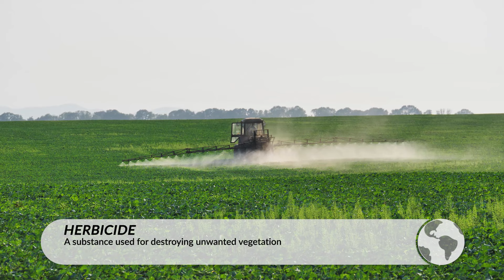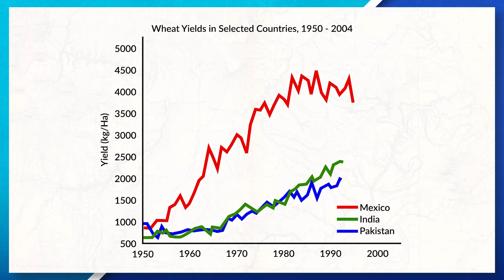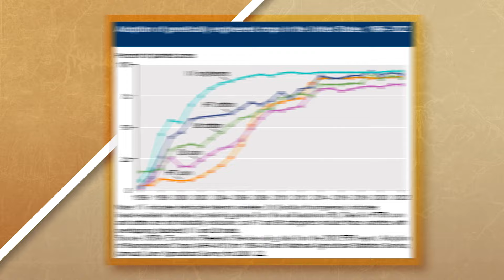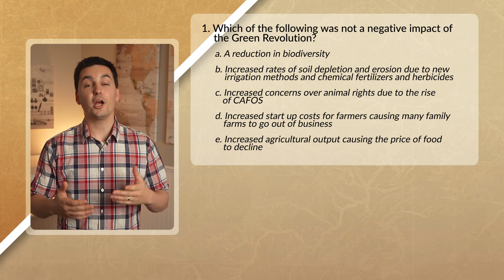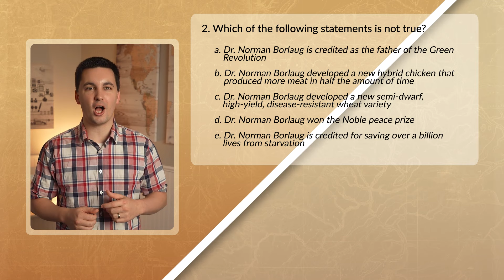How the Green Revolution Changed the World [AP Human Geography Unit 5 Topic 5]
Join the Mr. Sinn Discord Server for free! You can study with thousands of students around the world who are taking AP Human Geography. The server has a dedicated section just for AP Human Geography & AP Psychology students.  Discord

Quiz Answers:
Question 1: E
Question 2: B
Question 3: D
Question 4: C

Chapters:
0:00 Introduction
0:11 Advancements in the Green Revolution
0:31 Fertilizers, Pesticides, & Herbicides
0:51 Hybrid Plants
1:06 Dr. Norman Borlaug
1:42 Genetically Modified Organism (GMO)
2:24 Factory Farms & Global Distribution
2:36 Food Prices & Supply
2:46 Consequences of the Factory Farms
3:02 Positive Impacts of the Green Revolution
3:14 Negative Impacts of the Green Revolution
3:40 Reduction in Biodiversity
3:51 Practice quiz